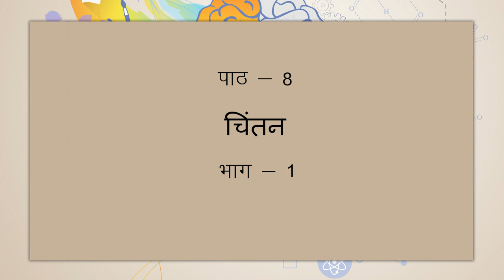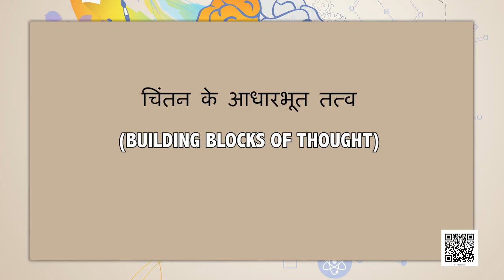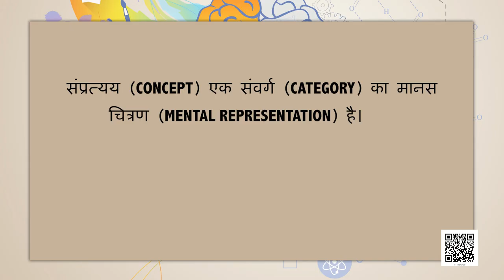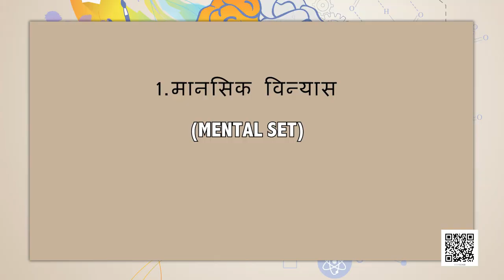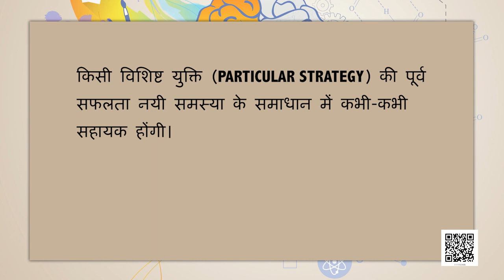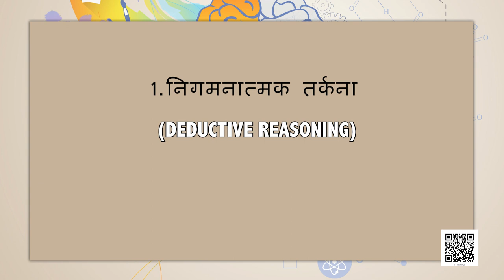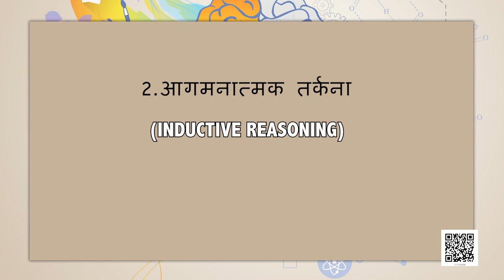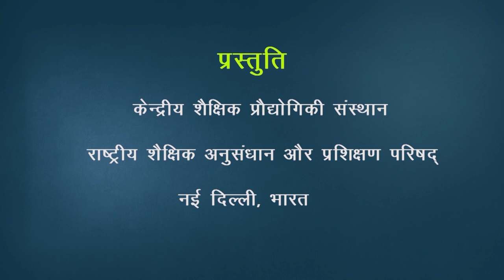कक्षा 11. मनोविज्ञान: पाठ 8. चिंतन (भाग 1)